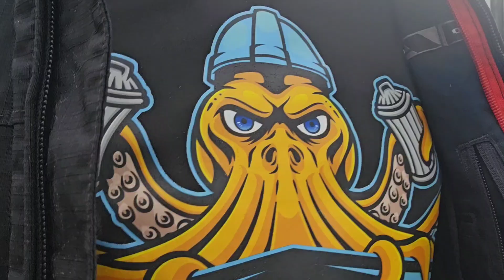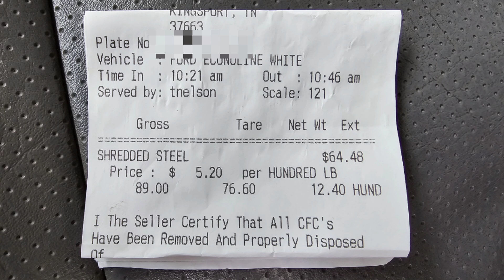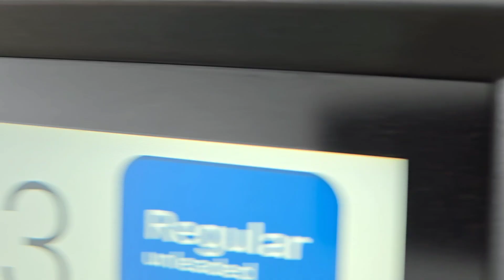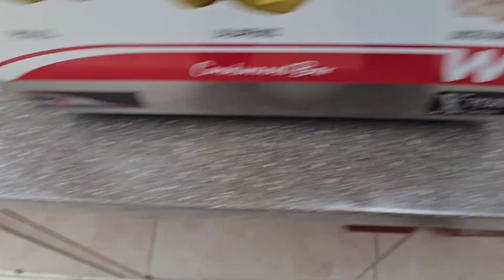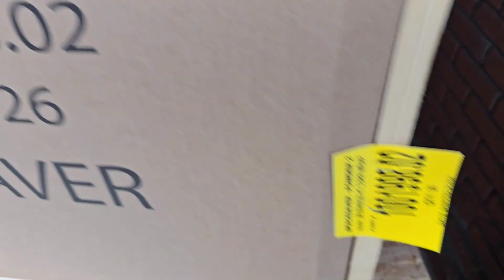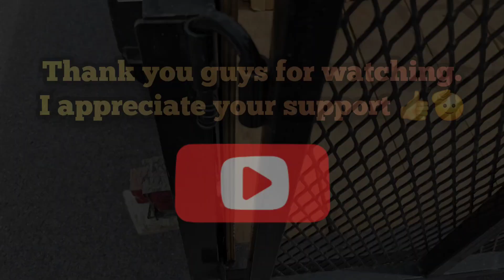Junk Removal Journey Through the Tri-Cities with Kraken Junk Removal 💥💪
5 ⭐⭐⭐⭐⭐Rating On Google -

*Our Services*
✔️ Above Ground Pool Removal
✔️ Apartment Clean Out
✔️ Appliance Removal
✔️ Attic Clean Out
✔️ Barn Cleanout
✔️ Commercial Junk Removal
✔️ Construction Debris Removal
✔️ Curbside Junk Removal
✔️ Demolition Debris Removal
✔️ Deck Removal
✔️ Department Store Cleanout
✔️ Electronics Recycling
✔️ Estate Clean Out
✔️ Eviction Clean Out
✔️ Fence Removal
✔️ Foreclosure Clean Out
✔️ Furniture Removal
✔️ Garage Clean Outy
✔️ Garbage Clean Up
✔️ Hoarding Clean Out
✔️ Homeless Encampment Clean Up
✔️ Hot Tub Removal
✔️ House Clean Out
✔️ Junk Removal
✔️ Mattress Removal
✔️ Mobile Home Clean Out
✔️ Moving Clean Out
✔️ Office Clean Out
✔️ Piano Removal
✔️ Recliner Removal
✔️ Refrigerator Removal
✔️ Residential Junk Removal
✔️ Satellite Dish Removal
✔️ Scrap Metal Removal
✔️ Shed Clean Out
✔️ Shed Removal
✔️ Sofa Removal
✔️ Storage Unit Clean Out
✔️ Swingset Removal
✔️ Tile Removal
✔️ Trailer Cleanout
✔️ Trampoline Removal
✔️ Trash Cleanup
✔️ TV Removal

➡️Afton 37616
➡️Bloomingdale 37660
➡️Blountville 37617
➡️Bluff City 37618
➡️Bristol 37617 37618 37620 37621
➡️Chuckey 37641
➡️Colonial Heights 37663
➡️Elizabethton 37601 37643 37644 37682
➡️Erwin 37650
➡️Fall Branch 37656
➡️Gray 37615
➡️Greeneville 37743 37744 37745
➡️Johnson City 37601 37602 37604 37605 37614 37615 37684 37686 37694
➡️Jonesborough 37659
➡️Kingsport 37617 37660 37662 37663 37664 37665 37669
➡️Midway 37809
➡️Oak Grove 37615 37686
➡️Piney Flats 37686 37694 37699
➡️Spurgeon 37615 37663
➡️Surgoinsville 37873
➡️Telford 37690
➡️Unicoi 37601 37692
➡️Watauga 37694

If you enjoyed the video "Junk Removal Journey Through the Tri-Cities with Kraken Junk Removal 💥💪" be sure to like, comment, and subscribe to our channel for more project updates and tips on decluttering your space.

Jonesborough TN
Junk hauling service
Kraken Junk Removal
bristol tn
debris cleanup
debris removal
johnson city tn
junk hauling service near me
junk removal
junk removal bristol tn
junk removal east tn
junk removal johnson city tn
junk removal kingsport tn
junk removal near me
junk removal service
junk removal service near me
junk removal services
junk removal tri-cities tn
kingsport tn
trash removal
tri-cities junk removal
junk removal journey